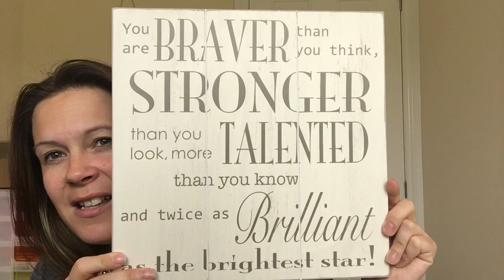Day 21 live the life of your dreams transformation challenge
Day 21! Today's question is "what is your special 'go to' phrase?" What is the phrase that lights you up and helps you remember exactly who you are ❤️❤️

About me: my name is julie Cowan I'm a life coach who's mission is to help everyone see their true value. As I like to put it I stick the knife in the coconut and crack that baby wide open!

In a world where we are constantly fed we are not good enough, will be successful when we have this lifestyle or that amount of money or this kind of relationship... It's just torture!! Knowing that we are souls experiencing life, however sometimes we get mixed up in living life and we forget how amazing we really are.

It's not about looking outside to become more valuable, it's about about looking inside and realising the treasures within. Sometimes you just need a mirror ❤️❤️